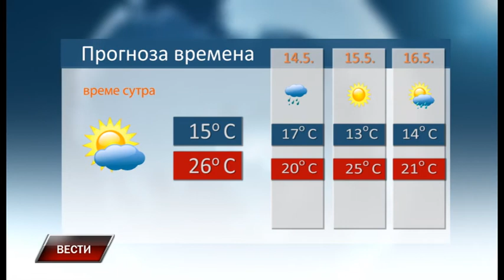Vesti 12 5 2018